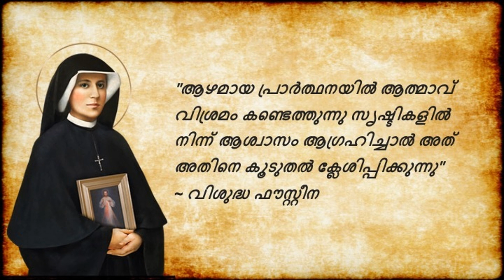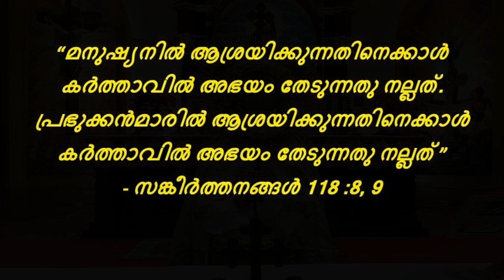വിശുദ്ധ മൊഴികൾ - Vishudha Mozhikal @ Nov 24